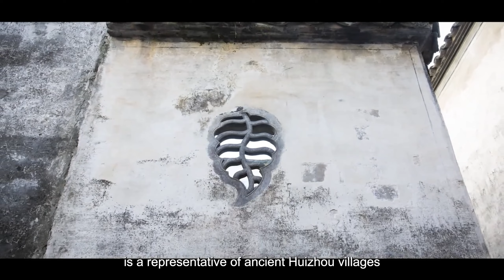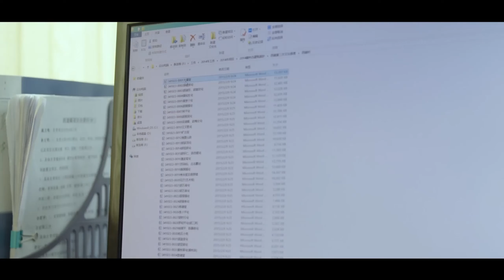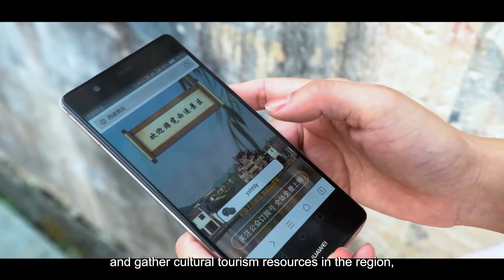美麗鄉村- 《西遞村旅遊宣傳片》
2022文化旅遊週